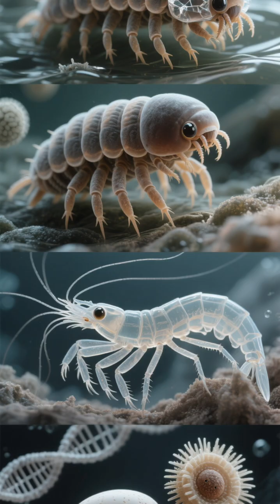The Animals That Can Survive in Space#cosmicexploration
The Animals That Can Survive in Space. Have you ever wondered which animals could survive the harsh vacuum of space? 🌌
In this video, we explore the tiniest, most patient creatures that endure cosmic extremes—tardigrades, brine shrimp, rotifers, nematodes, and more. They do not fight space—they wait, rest, and survive against all odds.

Drift with us on this calming journey through science and wonder, where biology meets the cosmos in a lullaby of endurance. Perfect for bedtime or anyone curious about life’s resilience.